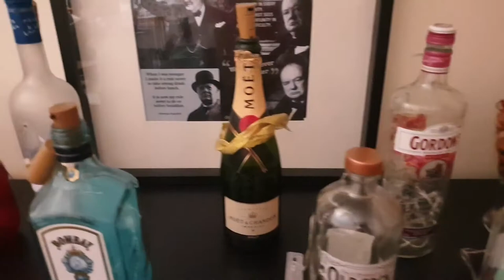Christmas decor shopping+Natapos din ang Christmas Tree|LeVlogs❤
MARAMING SALAMAT 😍❤

Kisses 💋